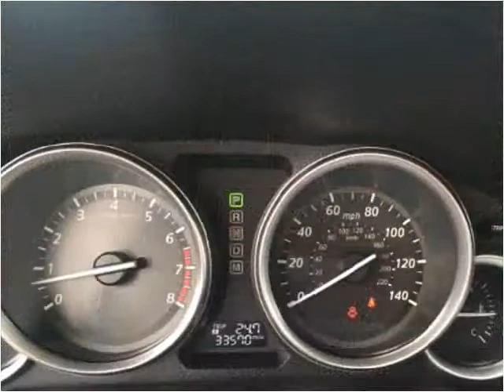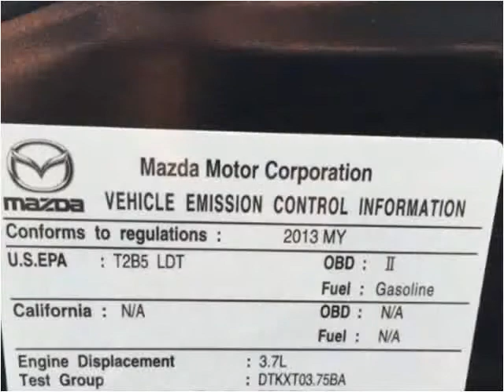2013 Mazda CX-9 Used Cars Mayfield KY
This 2013 Mazda CX-9 is available from Seay Motors - Mayfield.